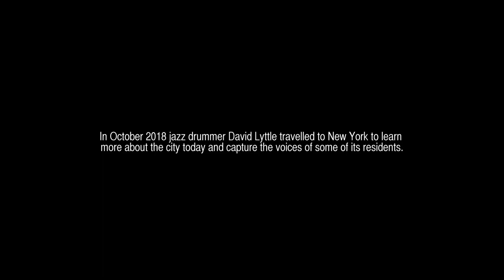David Lyttle, New York Residency - Part 2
In October 2018 jazz drummer David Lyttle travelled to New York to learn more about the city today and capture the voices of some of its residents.

Supported by the Jerwood Charitable Foundation.